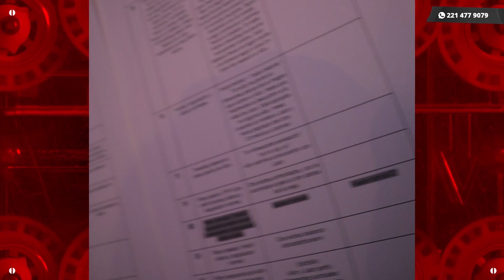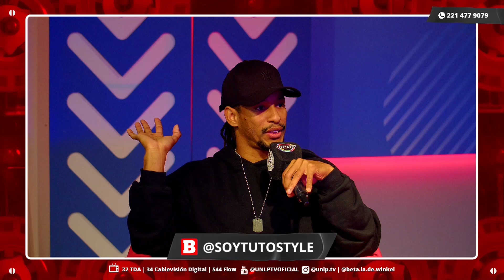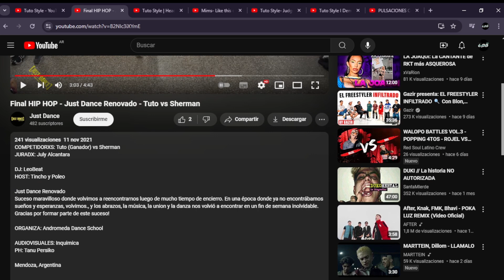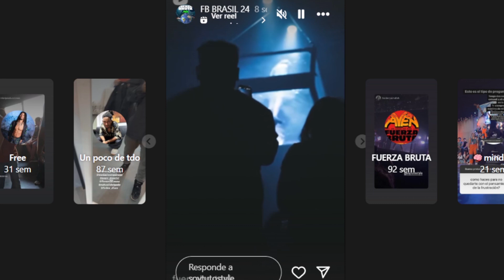BAILARIN DE FUERZA BRUTA + MILO J + NICKI NICOLE Y MÁS | LADO BETA | TUTO STYLE + AILIN FILIPELLI